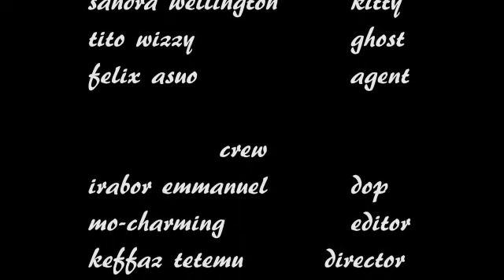NIGHT OF HORROR TRENDING MOVIE 2019